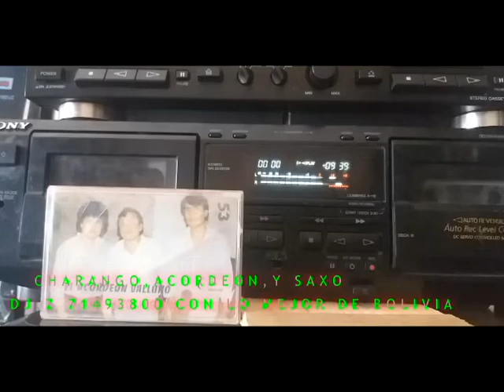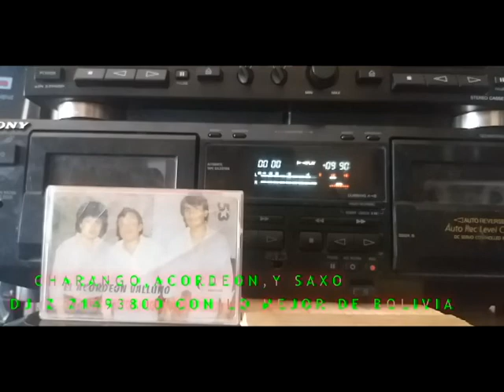VICTOR HUGO Y MOISES QUILLA MUSICAL